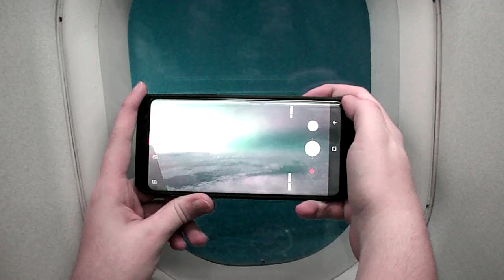-ROME en 3 minutes-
Rome, ville sainte transpirant de toute part l'Histoire, la cité aux sept collines : un voyage inoubliable.